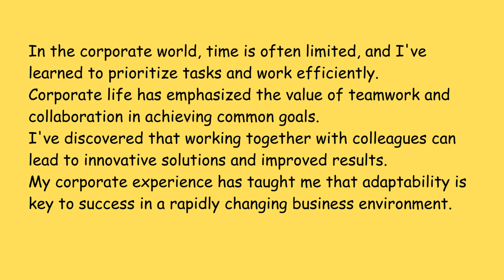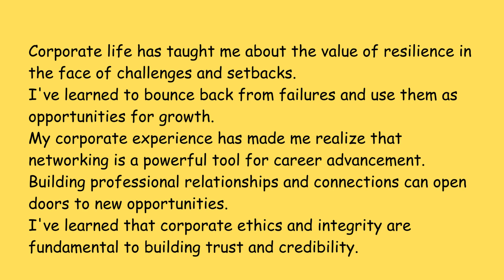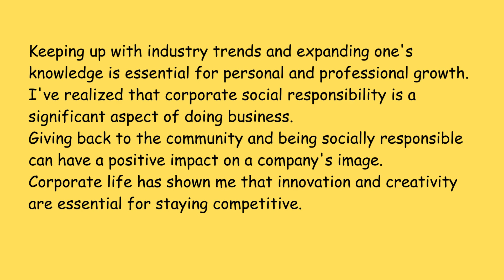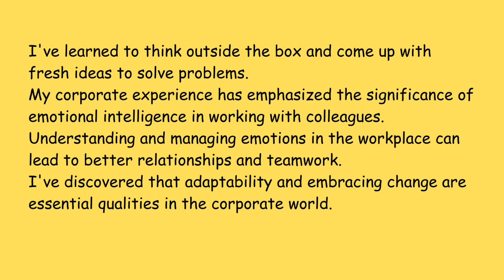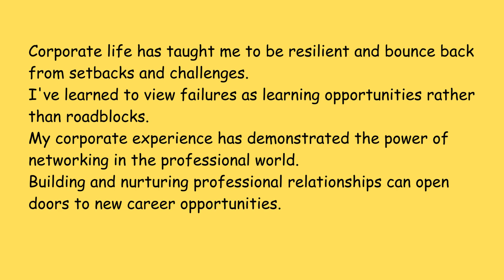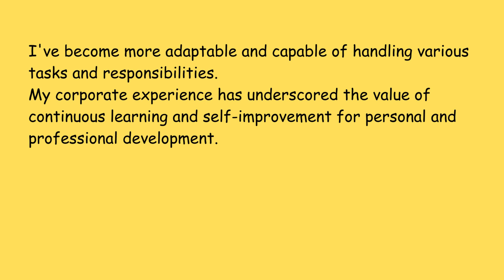English Listening and speaking practice 42 |Your learning from corporate experience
English speaking practice to improve your English speaking skills, become more confident and fluent in your English daily conversations.